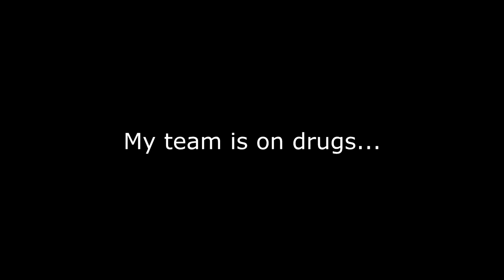Waterfall Glitch in Xenoblade Chronicles X!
l̶o̶o̶k̶ ̶a̶t̶ ̶t̶h̶a̶t̶ ̶a̶w̶e̶s̶o̶m̶e̶ ̶c̶l̶i̶c̶k̶b̶a̶i̶t̶ ̶t̶h̶u̶m̶b̶n̶a̶i̶l̶

Okay, so it's probably less of a glitch and more so an overlooked piece of code, but still interesting to look at!